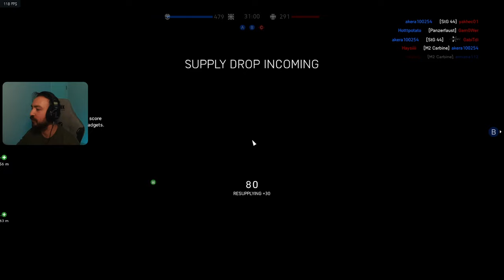Battlefield 5 | ATA Baskınlı Metro!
Selam ben Mirliva, 15 yıldan fazladır FPS oyunları oynarım ancak Battlefield serisinin gönlümde yeri ayrıdır. Aynı zamanda oyuncu ekipmanlarına da ayrıca ilgim vardır. Bugüne kadar 40'tan fazla mouse ve onlarca farklı oyuncu ekipmanı denedim. Oyun videolarının yanı sıra bir oyuncu olarak ekipman incelemeleri de yaptığım kanalıma hoş geldiniz. Umarım keyifli vakit geçirirsiniz.